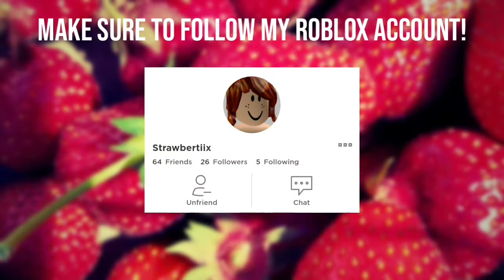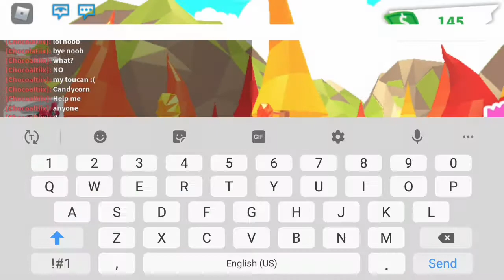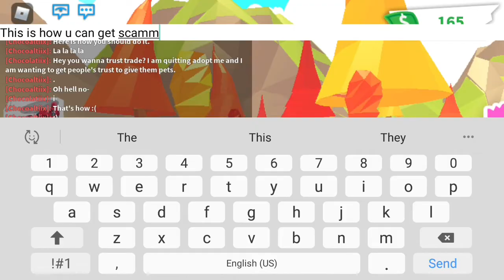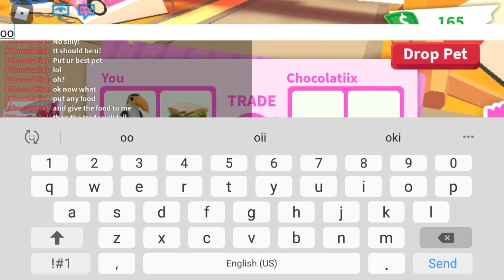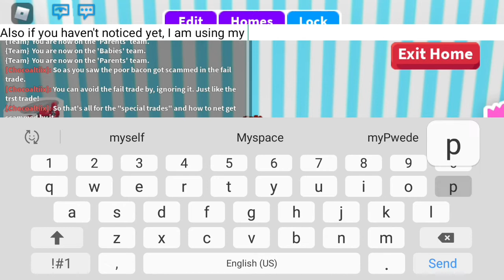Tutorial To Scam Free Trades | Strawbertiix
Make sure to always stay kind and safe! I will link it down below in here!

Please stay safe during this time! Do not risk your health by going out, and I would prefer it for you to stay home than go out! STAY HOME.

You can ask me questions, and I will answer it! I would be more than happy for you to play with me! The more, the merrier! So, come play!

My account is called Strawbertiix, and I will link it down below here! If you wanna come play with me, just follow me and join up the fun!

Here are the links to my Insta, and Roblox!

So, yeah strawberries! You are more than allowed to use it, just do not abuse it.

Adopt Me Give Away
Giving Away Adopt Me
Roblox
Roblox 2020
Roblox Free
Roblox Free Robux
Roblox Free Robux 2020
Legit Free Pets
How To Get Free Pets In Adopt Me
Adopt Me Neon Pets
Neon Pet
Free Neon Pets
Neon Legendaries
Neon Legs
Adopt Me Neon
Neon Legendary Free
What People Would Trade For
Adopt Me Inventory
Adopt Me Inventory Check
Quitting Adopt Me
Adopt Me Quit
Adopt Me Check
Adopt Me Tiktok
Legit Free Adopt Me Legs
Farm Egg Adopt Me
Safari Egg Adopt Me
Aussie Egg Adopt Me
Christmas Egg Adopt Me
Halloween Egg Adopt Me
Fossil Egg Update
Fossil Egg
Rainbow Wand Adopt Me
Free Candy Cannon
Candy Cannon Adopt Me
2020 Adopt Me
2019 Adopt Me
2018 Adopt Me
2017 Adopt Me
2016 Adopt Me
How To Not Get Scammed
Scam Adopt Me
Adopt Me Leaks
leaks for adopt me
dopt me leaks
Fossil Egg Adopt Me
Pets On Adopt Me
Islands
Islands Roblox
Islands Roblox new update
Halloween update
Halloween
Cake
Roblx tiktoks
Roblox free robux
Roblox leaks
Oo
Gacha
Smelters roblox islands
Islands roblox
Roblox free account
Roblox hacks
Toh how to be pro
Pro at toh
Cars adopt me
Adopt me cars
Jeremy
IAmSanna
Moodyunicorntwins
Strawbertiix
Chocolatiix
Don't scam
Scams in adopt me